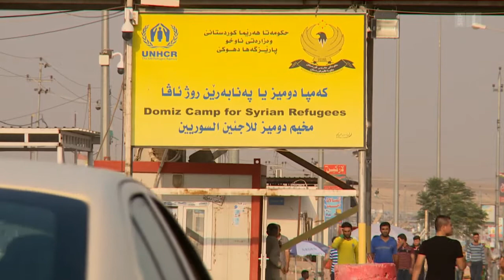«Mitenand»: Niruz al-Assad lebt seit drei Jahren im Flüchtlingslager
Die zwölfjährige Niruz al-Assad lebt seit drei Jahren in einem Flüchtlingslager im Nordirak. Ärzte ohne Grenzen / Médecins Sans Frontières (MSF) bietet ihr und den anderen Kindern psychologische Unterstützung, um die traumatischen Kriegserlebnisse zu verarbeiten.